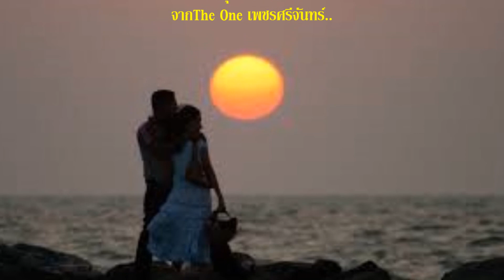รักเธอไม่ถึงบาท สวลี ผกาพันธุ์